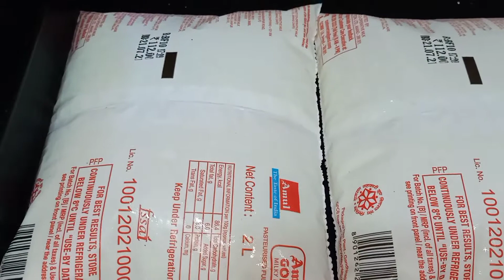Sheer khurma easy recipe | Indian food recipes